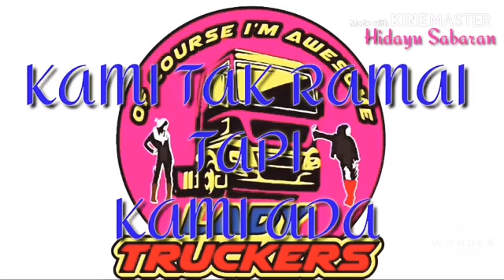🌹LADDY 💝TRUCKERS💝 MALAYSIA🌹 Aayuuuu .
Pm jika Kak Ayu Tak Izin Perkongsian Video ini Ye . Jagan Rep yee .
Huuuhaiiii 😄👌🤝👍🌹💝

BESAR-kecik-P A N J A N G-pendek KITA SEMUA BERSATU HATI

      ~TRUCKERS MALAYSIA BOLEH~